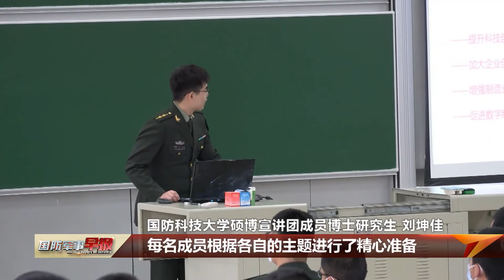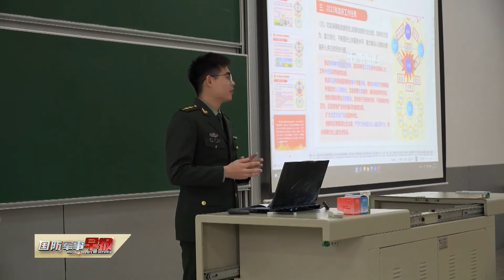勠力同心 汇聚贯彻依法治军战略强大合力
近段时间，全军各部队认真传达学习十三届全国人大五次会议精神、特别是习主席在解放军和武警部队代表团全体会议上的重要讲话精神。官兵们纷纷表示，要强化法治信仰和法治思维，深入研究治军带兵新特点新规律，依法治训、按纲施训，进一步提高国防和军队建设法治化水平。